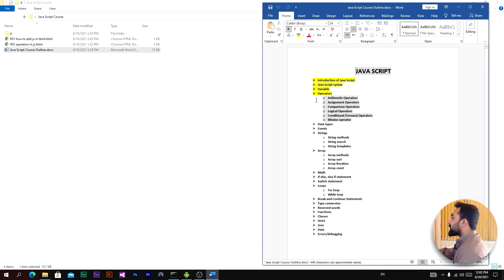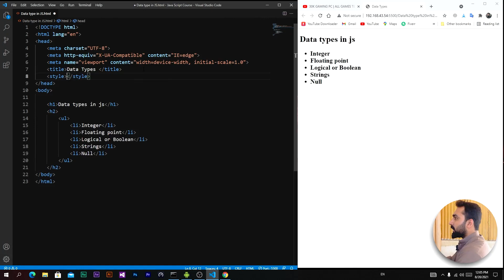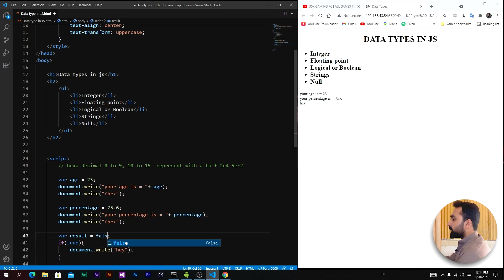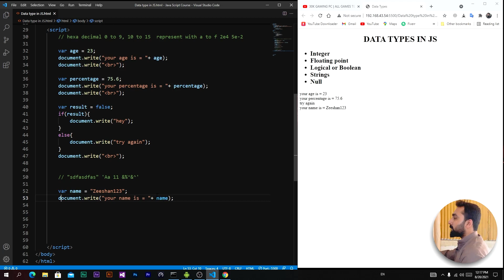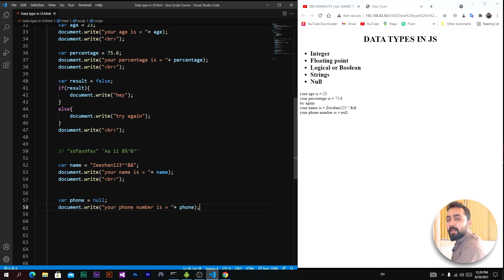JavaScript Crash Course 2023 || Data Types In Javascript || Class 04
JavaScript Crash Course 2023 || Data Types In Javascript

My Portfolio Link:
_____________________________/Snack Video\___________________________________
Snack Video Invitatio Code:

_____________________________/My Gears\___________________________________
Mobile Phone
3TB HDD
128GB SSD